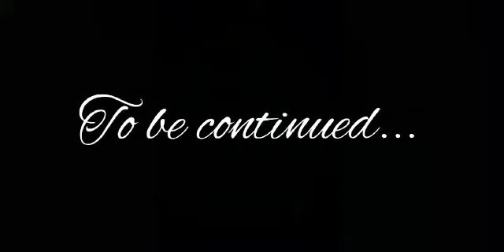LPS: The Forest of Lost Souls-EP8 (Three in a row)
Hello my loafly loafs of bread! Sorry that I didn't put in the bloopers... unfortunately I  accidentally deleted the bloopers after putting them together😢. But for that, I'm uploading a day earlier. Because the bloopers aren't added, the episode is short. Anyway, I hope you have enjoyed this episode!
episode 8/11.

WARNINGS:
VIOLENCE, INJURY DETAIL

Characters in this episode:
Jane, River, Leo

Details about this episode:
Last episode, Jane was in a fight with the Soulsucker, she is covered with bandages, a day later, she's feeling way better! They all go out to find the Jewels, to their surprise, they find two Jewels that are guided by one Guardian. Shortly after, they fine one more Jewel. Now they have all five Jewels, so they go out to find their Kingdoms. When they find one of the Kingdoms, they go and put the Jewel back, however, something goes wrong.